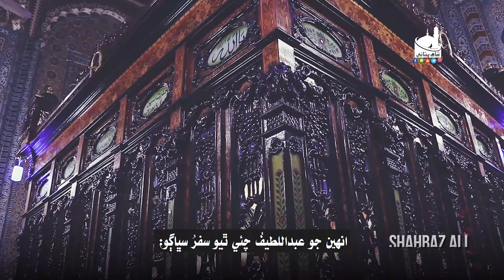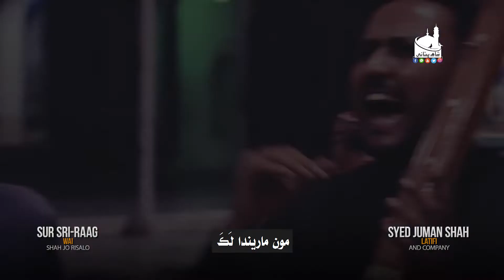Shah Jo Raag | Sur Sri Raag Wai | مون ماريندا لڪ | Shah Bhittai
شاھ جو راڳ
وائي، مون ماريندا لڪَ؛
سر سرراڳ؛

فقير سيد جمن شاھ لطيفي ۽ ساٿي فقيرَ؛